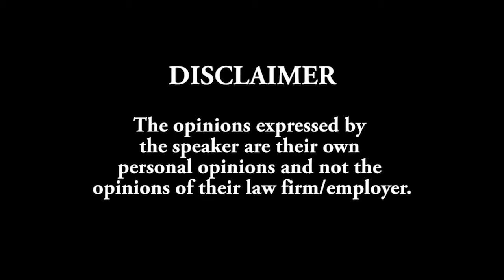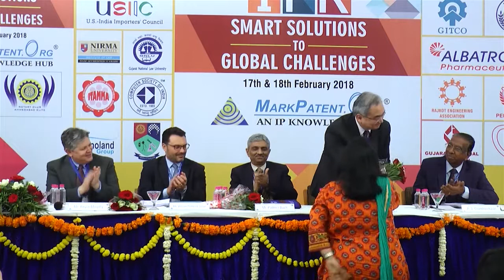13th Annual International Seminar : MarkPatent.Org : Mr. Wilson Pinheiro JABUR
MarkPatent.ORG, an Ahmedabad, (Gujarat, India) based IP knowledge hub, held its 13th annual International seminar on Intellectual Property Rights at Ahmedabad on the 17th and 18th of February, 2018. This year’s theme was “Intellectual Property Rights- Smart Solutions to Global Challenges”. Reputed IP attorneys from across the globe joined the proceedings and gave presentations on a variety of topics, enthralling and enlightening the participants, which included lawyers, captains from the industrial sector, representatives from trade and business bodies, science, research and educational institutions, government departments and aspiring law graduates.